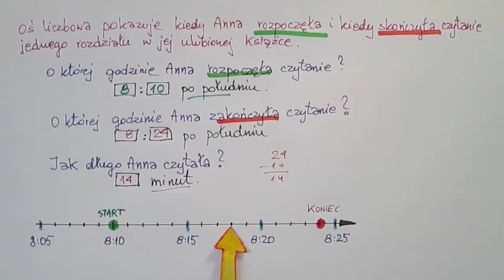Zadania czasowe na osi liczbowej